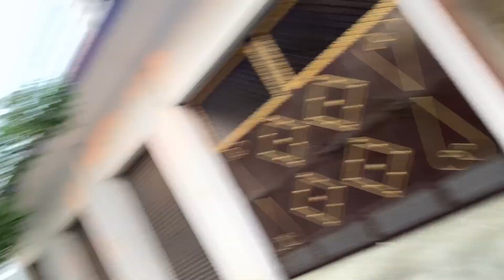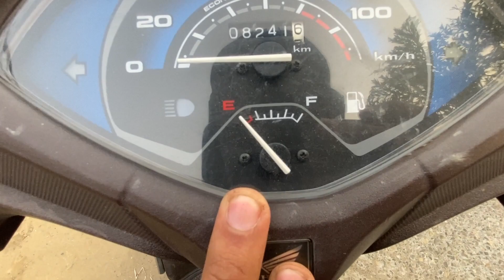|| Tire pencher ho gya ||